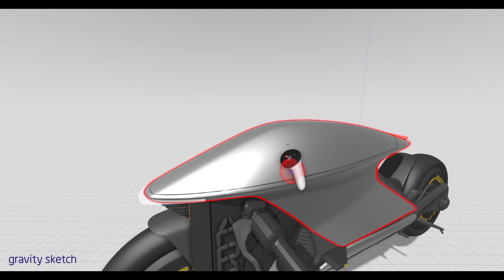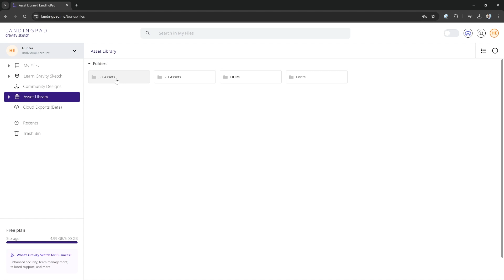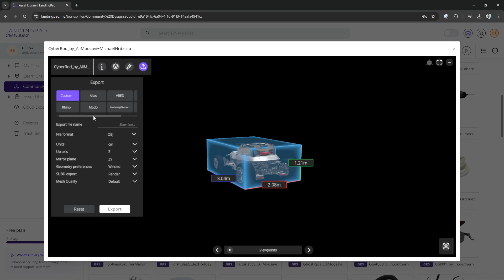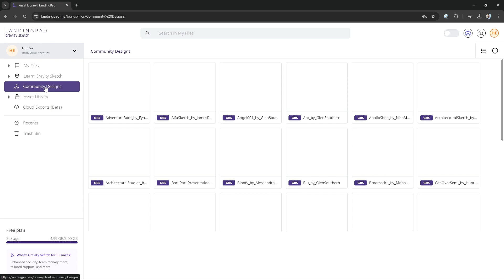Accessing free 3D assets in Gravity Sketch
Design consultant Hunter Elmore shows you how to access free 3D assets to use in your Gravity Sketch workflow.

From generalized templates for footwear, automotive, and apparel - to individual community creations submitted by designers from all over the world, anyone with a LandingPad account can access these for free in the browser or in VR.

Bring these assets in as a reference for your own designs, or remix them into a new workflow - giving you inspiration or a better idea of what’s possible with the tool.

Sign up to LandingPad.me and access a folder of free 3D models and content created by the community, and available for export in FBX, OBJ, IGES, STL formats and more

Gravity Sketch helps bring better products to life through enjoyable collaborative and creation experiences that unlock clear communication and creativity